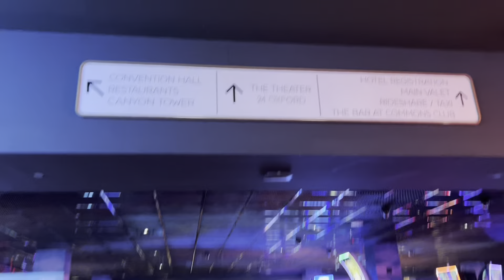TEMS: Born in the Wild Tour | Concert VLOG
Come with me to Tems’ concert for her Born in the Wild Tour! 🥰❤️
Lekan headlining!

00:00 - 06:21 Intro/GRWM
6:22 - 12:19 Lekan Headlining
12:20 - 33:42 Tems!
33:33 - 35:35 Outro